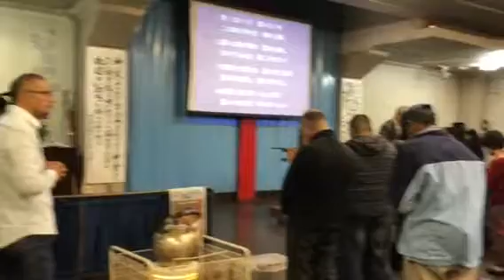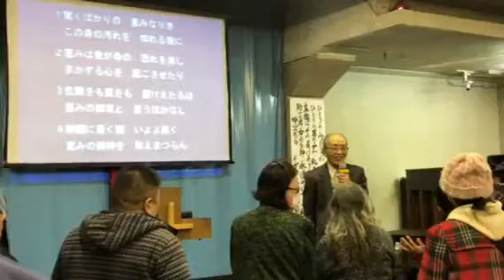大阪救霊会館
3度目の奉仕 2018年